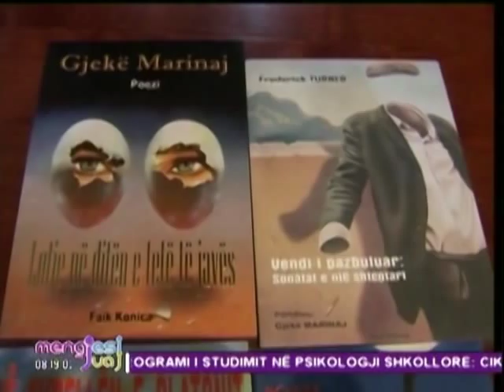Gjekë Marinaj & Turner on TV Planat Part I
The complete interview of Marinaj and Turner on "Your Morning"  (TV Planet) Part I. May, 2011